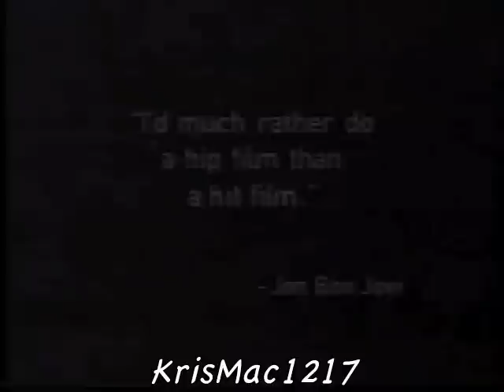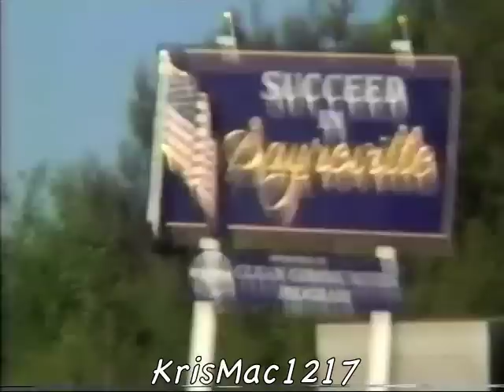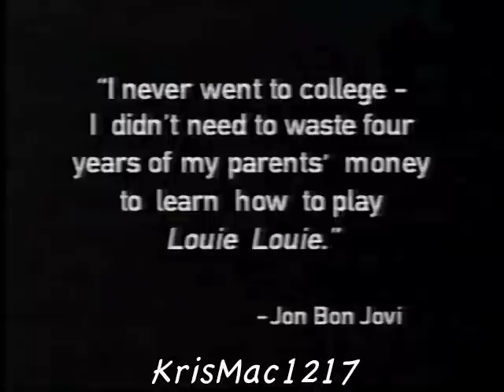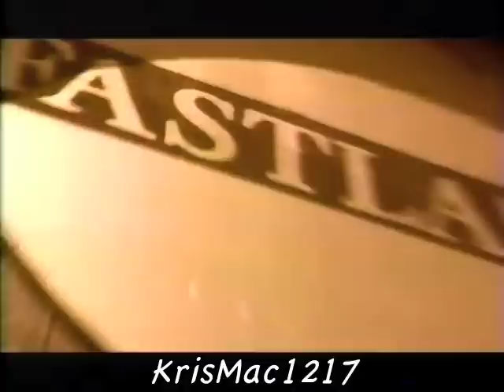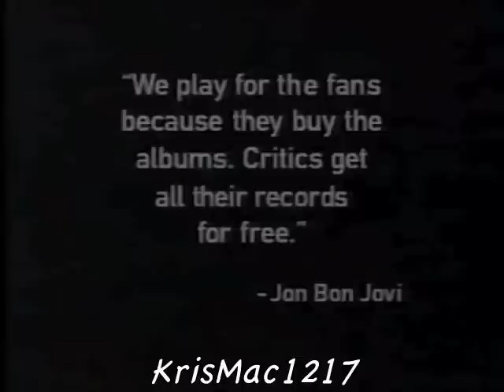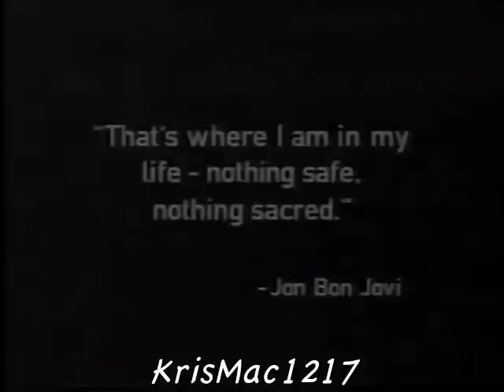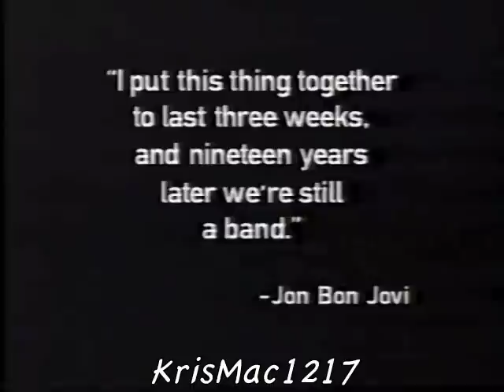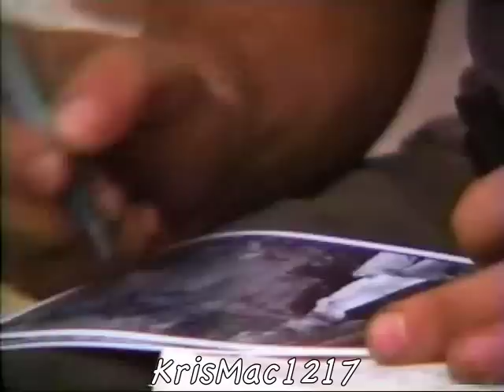Jon Bon Jovi Celebrity Profile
Bravo Network Celebrity Profile featuring Jon Bon Jovi.